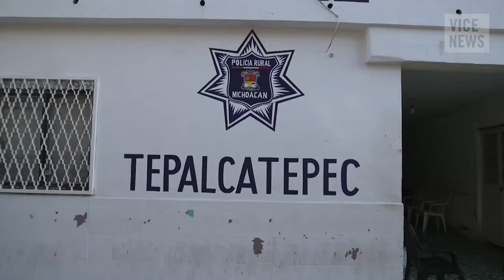Michoacan’s Most Wanted Drug Kingpin Mexico’s Hot Land Dispatch 1